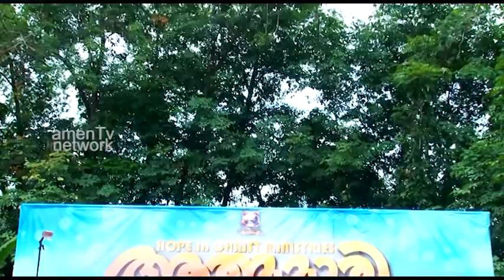Athmamari Vandithadam Miracle Crusade 2016 * Promo * SD Quality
അവൻ സകലവും നന്നായി ചെയ്തു .[മാർക്കോസ് 7:37 ] ആത്മാമാരി വണ്ടിത്തടം ക്രൂസേഡിന്റെ ഡിവിഡി കൾ നിങ്ങൾക്കു ഇഷ്ടമായി എങ്കിൽ അത് ഞങ്ങളുടെ കഴിവല്ല.കർത്താവായ യേശുവിന്റെ നിർദേശവും ആഗ്രഹവും പ്രകാരം ഞങ്ങൾ ഈ ക്രൂസേഡിന്റെ വീഡിയോ ചെയ്തു എന്ന് മാത്രമേ ഉള്ളൂ .ഞങ്ങൾക്കു കർത്താവായ യേശു നൽകിയ കഴിവിന് സകല മഹത്വവും കർത്താവായ യേശുവിനു അർപ്പിക്കുന്നു ആമേൻ ടിവി നെറ്റ് വർക്ക്‌